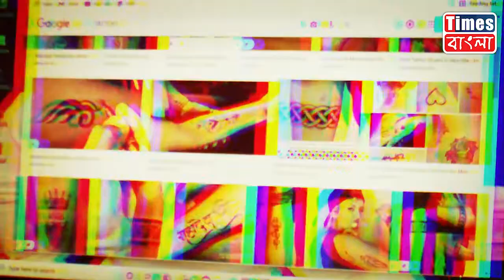মাদুলি পরলেই করোনা মুক্তি, দিতে হবে ১৫ হাজার, শুনেই তৎপর পুলিশ